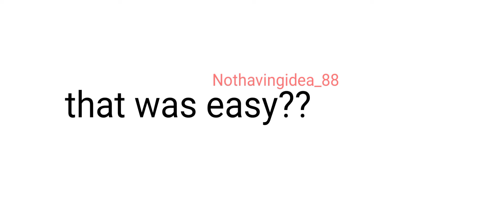you guys caught me